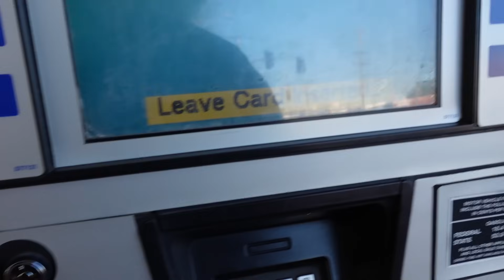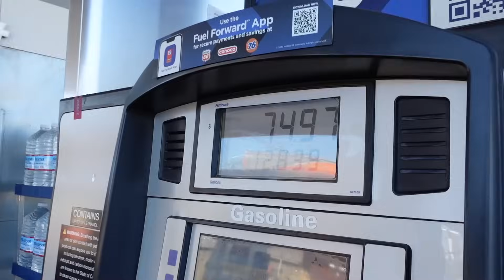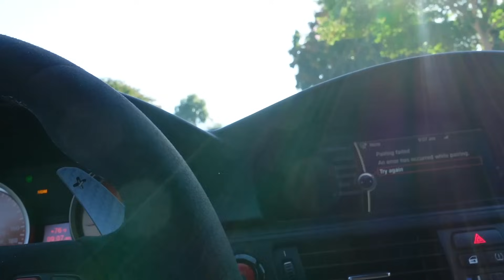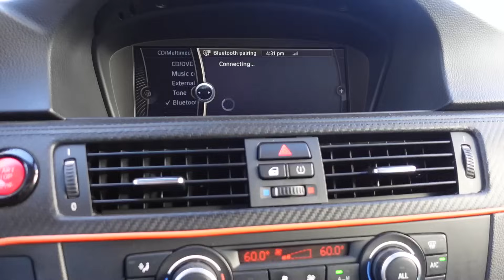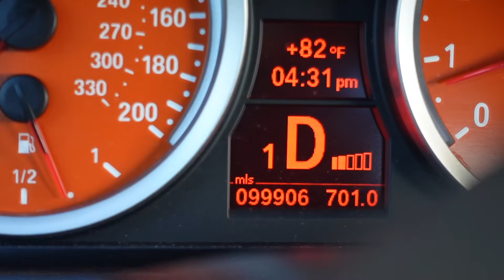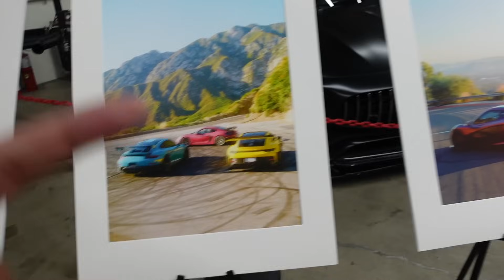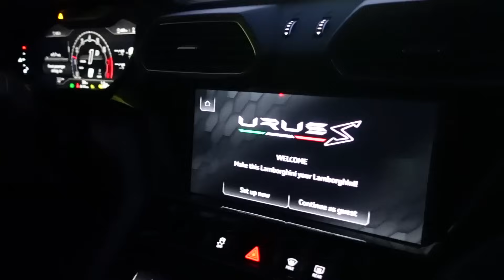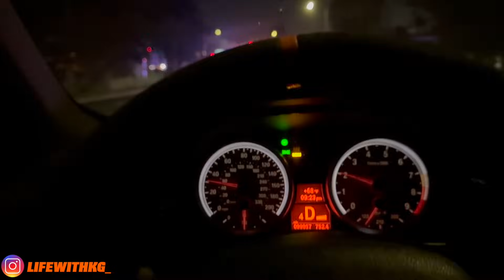Police Shut Down The BIGGEST CAR MEET EVER...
lifewithkg
lifewithk
kg bmw
bmw m4 kg